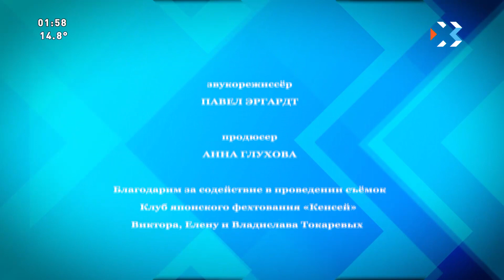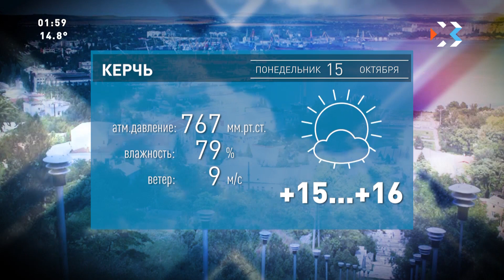Уход на профилактику канала "ИКС" (Севастополь, 15.10.2018)